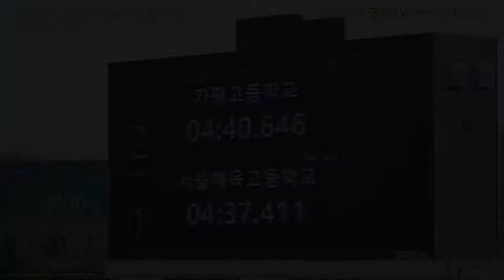남고 단체추발 6위 가평고 / 2021 음성 전국사이클대회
가평고

최태연
유덕모
추지환
윤건영